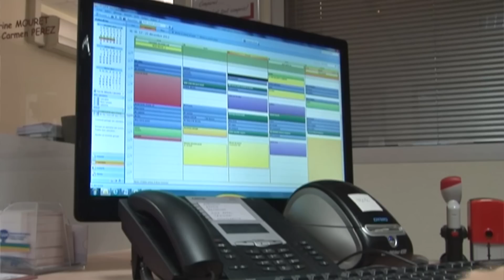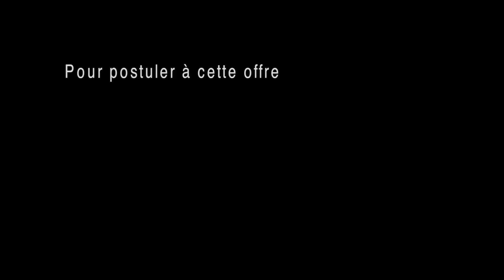la maison de la TPE